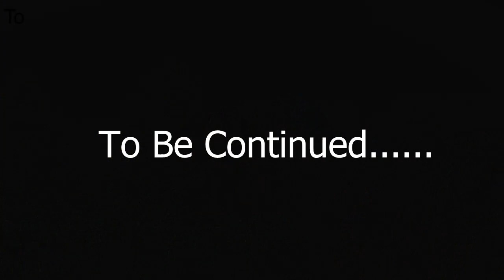Buck's Painful Past/| AU | (The Lion KIng 2019 Inspired)| FANMADE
Buck's flashback of his traumatic past as he witnessed the evil One Eye kill his father as a child. Enjoy the video :)
The music and audio used in this video are rightfully by Walt Disney Pictures.